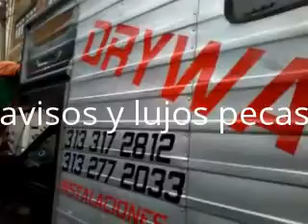pecas el original